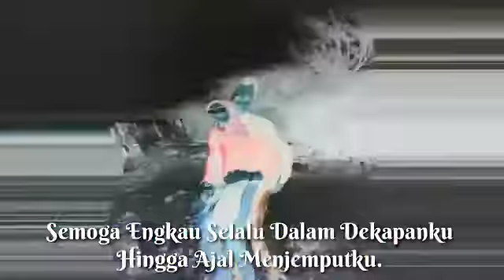Happy Birthday TNI MUNIF MARYADI